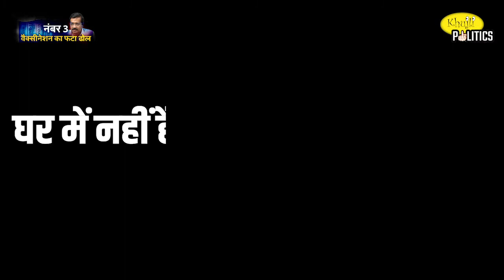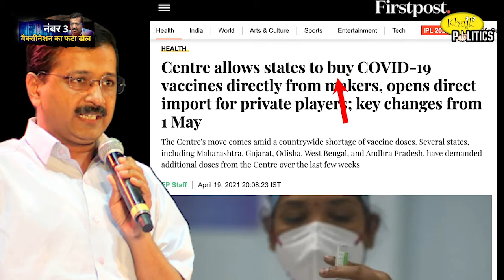Arvind Kejriwal Exposed: केजरीवाल का पर्दाफाश - नंबर -3 - वैक्सीनेशन का फटा ढोल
पानी और राशन को लेकर एक्सपोज हो चुके केजरीवाल की वैक्सीन को लेकर भी पोल खुल गई है। आपको याद होगा कि केजरीवाल ने मीडिया के सामने आकर दावा कियेा था कि उनकी सरकार 3 महीने में दिल्ली को वैक्सीनेट कर देगी। लेकिन कुछ ही दिन बाद वो केंद्र सरकार के सामने रोना रोने लगे।

केजरीवाल का पर्दाफाश - नंबर -2 - दिल्ली में पानी का खस्ताहाल